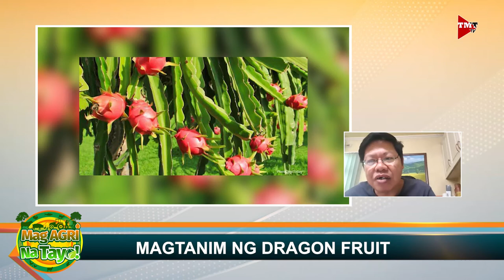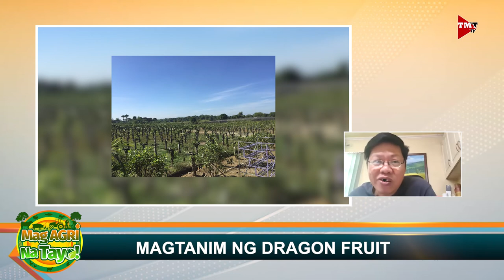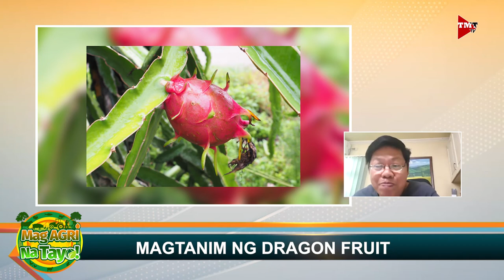"DRAGON FRUIT" Mag-Agri Na Tayo! Ep-69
Pag-aalaga ng dragon fruit plantation. Alamin po natin mula kay Ginoong Teddy Nuez.

I-like at I-follow ang The Manila Times TV Facebook page